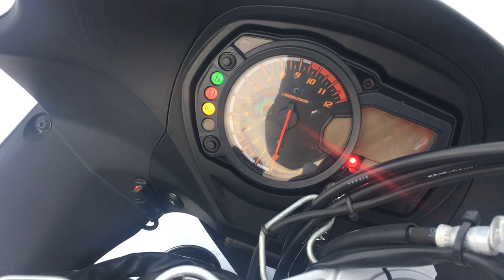B9483 SUZUKI BANDIT 1250 F ABS